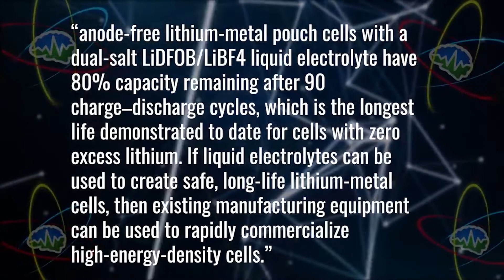Dahn's New Paper | TTN Clips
And a link to full episode!